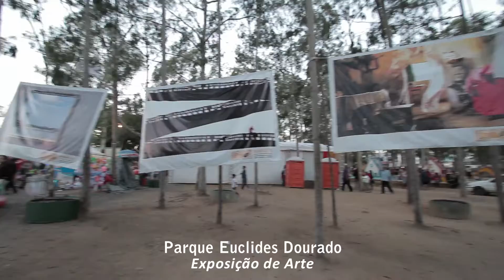Ações no Parque Euclides Dourado, Cultura Popular e Música instrumental - FIG 2011 (21/0702011)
Ações no Pq. Euclides Dourado, Cultura Popular e Música instrumental - FIG 2011 (21/0702011)

Artesanato e exposições no Parque Euclides Dourado, Boi Faceiro e Boi Mainha no Palco da Cultura Popular e Orquestra Jovem de Pernambuco no Palco da Música Instrumental.